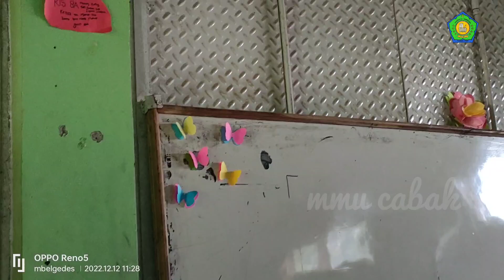classmeting hari pertama MTs Miftahul ulum | menghias kelas